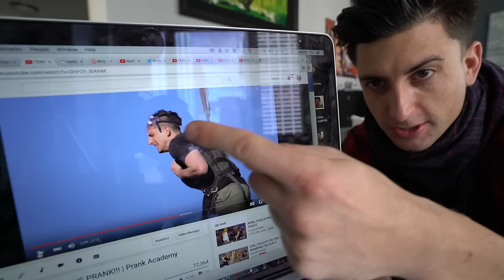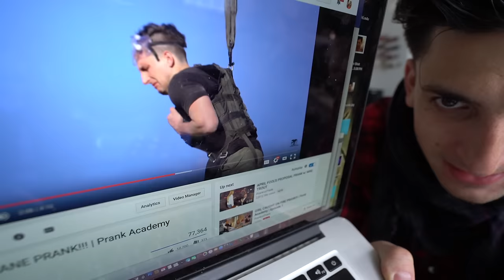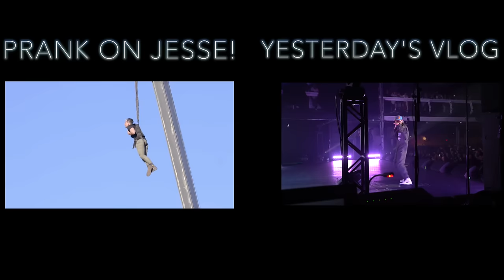EPIC REVENGE PRANK REACTION.